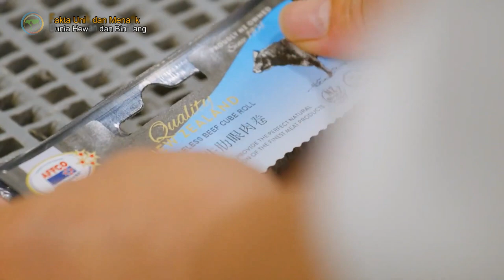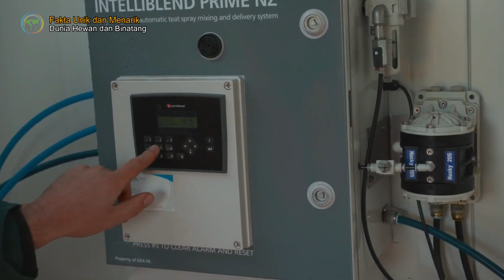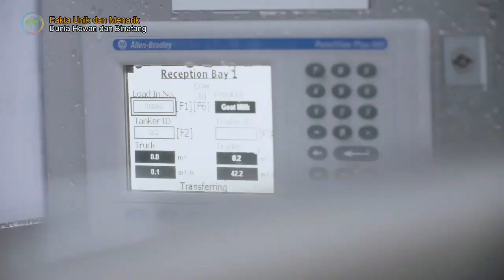Rahasiah Majunya Peternakan di Selandia Baru, Jumlah Domba Melebihi Jumlah Penduduknya.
Rahasia Majunya Peternakan di Selandia Baru

Apabila ditanya tentang Selandia Baru, mayoritas masyarakat Indonesia pasti menjawab tentang keindahan alamnya, keramahan masyarakatnya dan kesegaran produk agrikulturnya, khususnya buah, daging dan produk olahan susu. Domba dan sapi Selandia Baru memang terkenal karena dagingnya yang sekualitas steak dan susunya yang berkualitas tinggi. Pariwisata dan agrikultur memang menjadi sumber penghasilan utama di Selandia Baru.
Selandia Barua atau New Zealand negara dengan produksi daging kambing dan domba terbesar di dunia.

Sumber artikel kumparan.com. Video ini diambil dari berbagai sumber untuk kepentingan pengetahuan dan hiburan dengan mematuhi pedoman komunitas dan pengguna wajar YouTube.